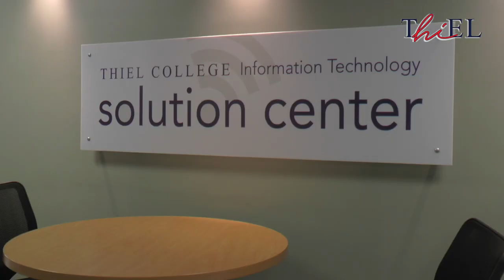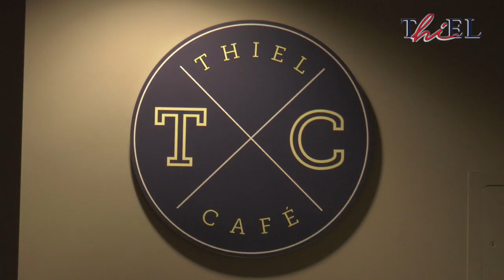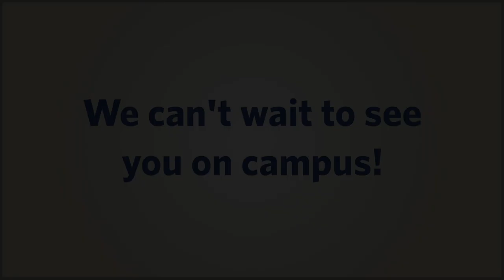Thiel College Video Campus Tour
Visit the beautiful Thiel College campus from any device with the campus tour video! Tommy Tomcat says "Hi" as he welcomes you inside the buildings used by our students everyday. The video, produced by Corey Lang '18, is a great way to explore Thiel College.